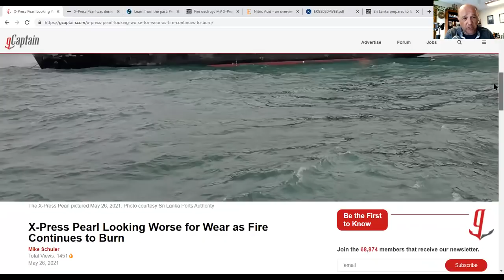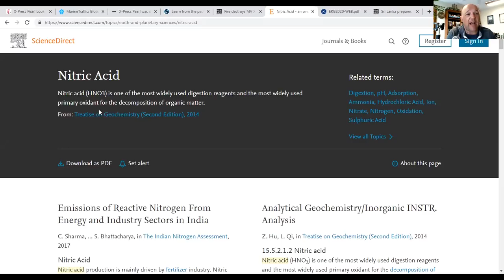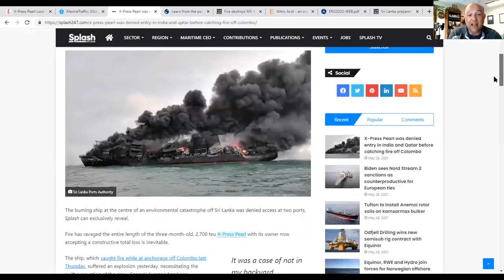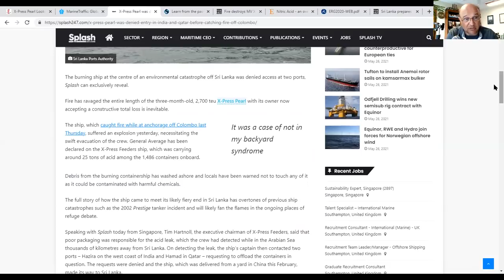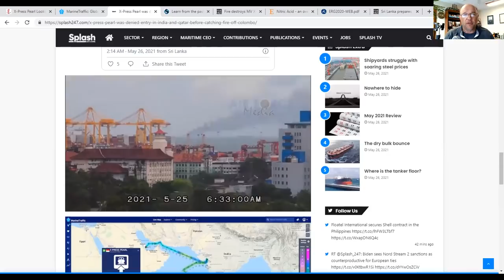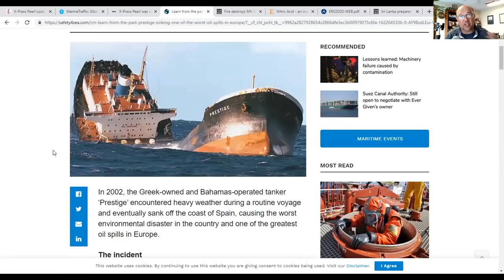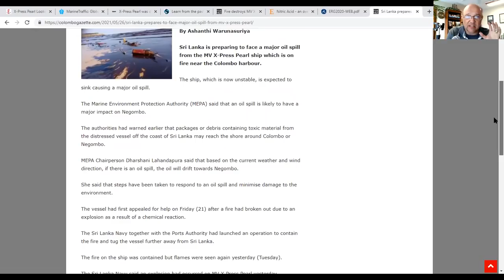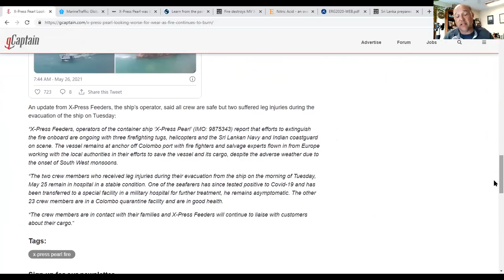What's Going on with Shipping Today? MV X-PRESS PEARL STILL ON FIRE - THIS IS NOT MY PROBLEM EDITION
On this episode of Maritime Industry Today, Sal Mercogliano - Associate Professor of History at Campbell University former merchant mariner, and adjunct professor of Maritime Industry Policy at US Merchant Marine Academy - discusses the fire that continues on board MV X-Press Pearl and the decision by Qatar and India to not allow the vessel to dock.  The situation has now resulted in the vessel being consumed by fire, safely abandoned by her crew, but a looming environmental disaster for Sri Lanka.

X-Press Pearl Looking Worse for Wear as Fire Continues to Burn

X-Press Pearl was denied entry in India and Qatar before catching fire off Colombo

Learn from the past: Prestige sinking, one of the worst oil spills in Europe

Sri Lanka prepares to face major oil spill from MV X-Press Pearl